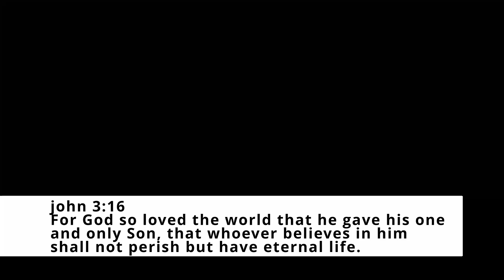cabal mobile dark mage skill breakdown / (bm2/bm3) / combo / stats